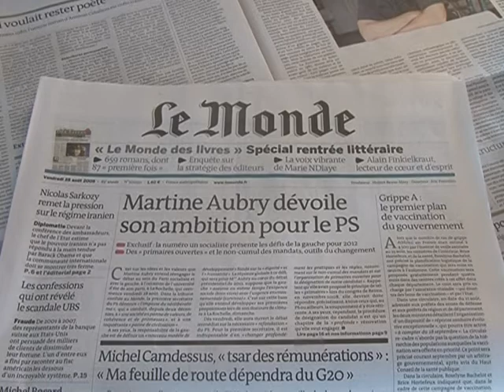Université d'été du PS: Aubry attendue au tournant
Tout le monde l'attend au tournant. Pour sa première université d'été en tant que patronne du PS, Martine Aubry a un sacré défi à relever. Le parti socialiste n'a jamais été aussi mal. Depuis son cuisant échec aux européennes de juin dernier, les divisions internes ont redoublé d'intensité avec désormais en première ligne de la contestation les quadras qui ferraillent autour des primaires et du périmètre des alliances, avec ou sans le MoDem.